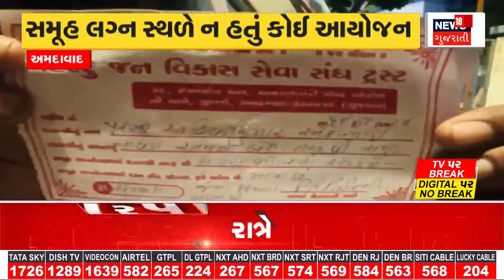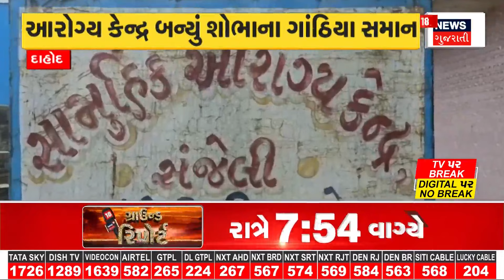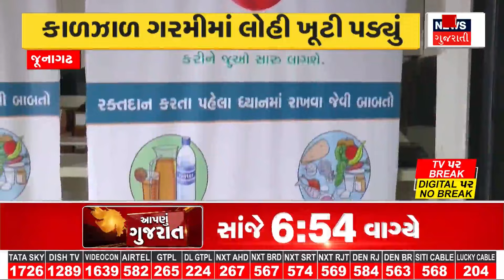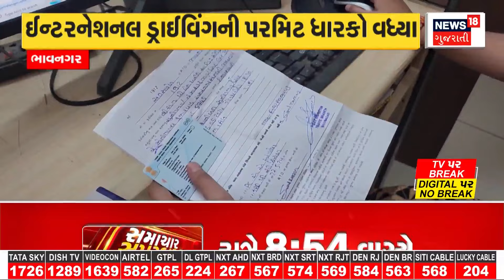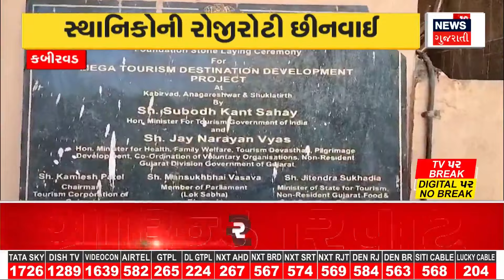Weather Update News : રાજ્યવાસીઓને ગરમીથી મળી રાહત | Summer | Gujarati Samachar | News18 Gujarati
Weather Update News: Gujarat residents get relief from heat. The temperature of the city has dropped. The temperature will decrease by 2 to 3 degrees. Wind will blow at a speed of 25 to 30 kmph.

Weather Update News : ગુજરાતવાસીઓને ગરમીથી મળી રાહત. શહેરનો તાપમાનનો પારો ગગડયો.હજી 2 થી 3 ડિગ્રી ઘટશે ગરમી. 25 થી 30 કિમી ઝડપે પવન ફૂંકાશે. n18oc_weather